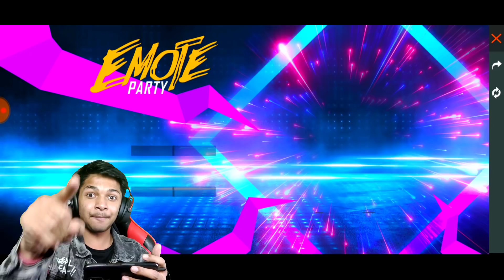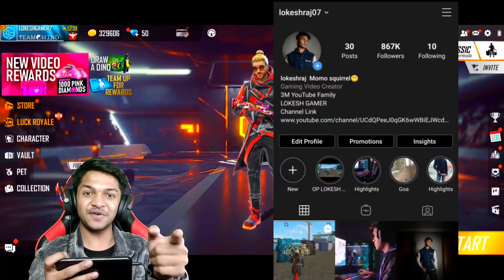New Emote Party Event I Got Doggie Emote & New I'm Rich Emote & Dust off Emote At Garena Free Fire